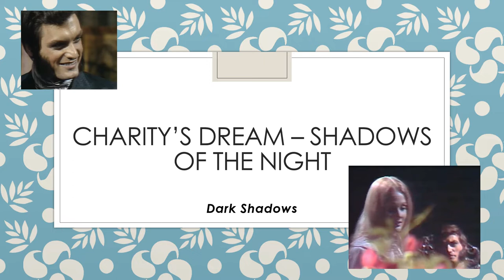NEW Celebrating Nancy Barrett and David Selby - Shadows of the Night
Shadows of the Night was a very popular melody with narration by David Selby.  In this dream sequence, Charity imagines that she and Quentin are together romantically.

This video is a companion piece to Celebrating Nancy Barrett, part of new series that I am calling Celebrating/Remembering.  I will celebrate Dark Shadows cast members that are still with us and I will remember the many cast members that are no longer with us.